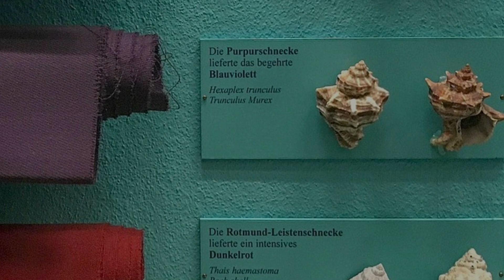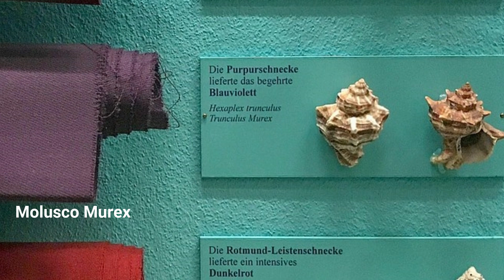Tecido mencionado na Bíblia foi descoberto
Tecido mencionado na Bíblia foi finalmente descoberto.

Convido vocês para assistirem também: 🔻🔻

✅ CIENTISTAS TAMBÉM ACREDITAM EM DEUS?

Você encontra neste vídeo:
Curiosidades sobre religião
Curiosidades sobre o Cristianismo

™️ Curiosidade Cristã ®